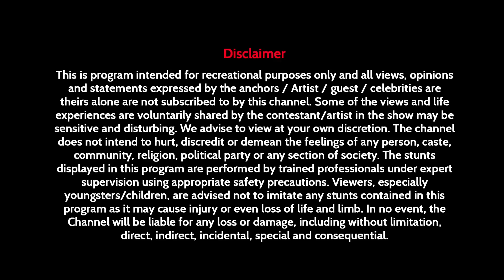Roadies X5 - Shorts 76